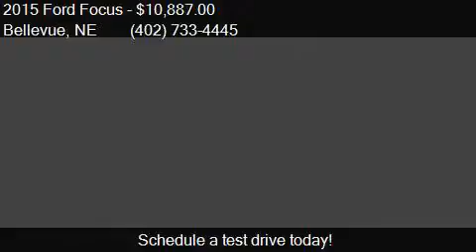2015 Ford Focus SE 4dr Hatchback for sale in Bellevue, NE 68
This 2015 Ford Focus SE 4dr Hatchback is for sale in Bellevue, NE 68005 at CORWIN TOYOTA OF BELLEVUE.

Engine: 2.0L I4
Transmission: Automatic 6-Speed
Color: Tectonic
Mileage: 45251
Contact CORWIN TOYOTA OF BELLEVUE 608 FORT CROOK RD N Bellevue, NE 68005 to test drive this 2015 Ford Focus SE 4dr Hatchback today.